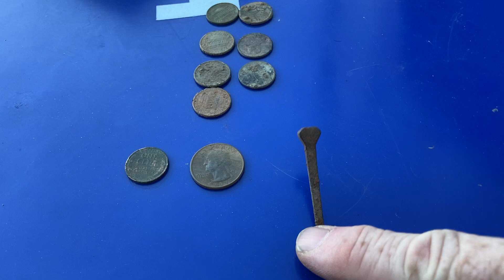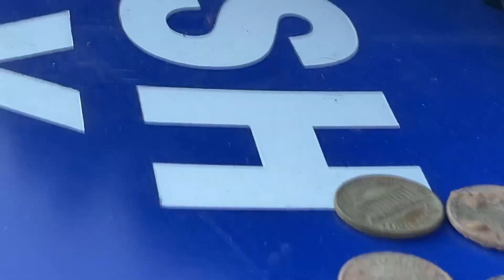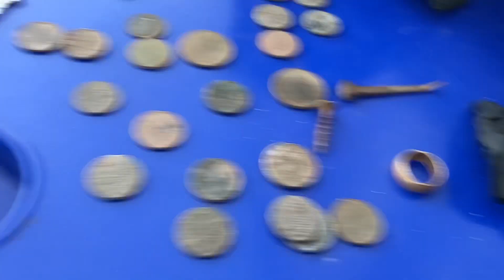Finds from my last few times detecting the yard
Haven’t had much time  that the weather and work  didn’t ruin from me going detecting since my beach trip .  Work schedule making it  near impossible to find  owners home  to door knock for private property permission but got a plan to change that hopefully